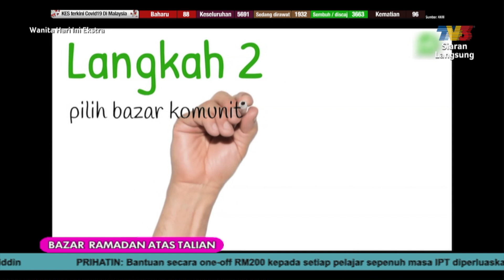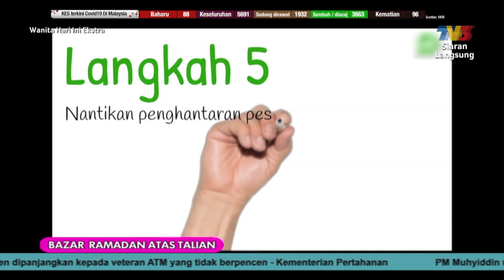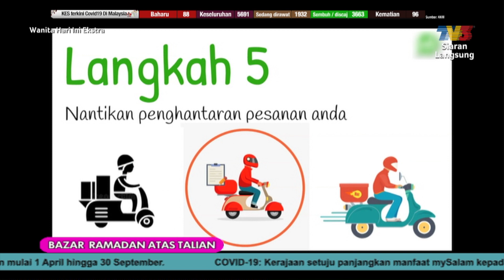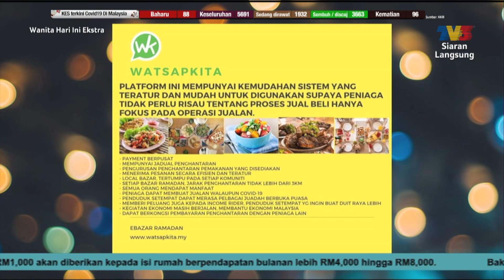Bazar Ramadan Atas Talian: WatsapKita | WHI (25 April 2020)